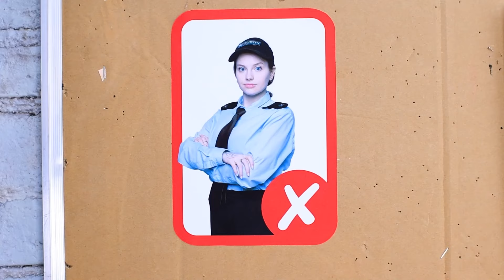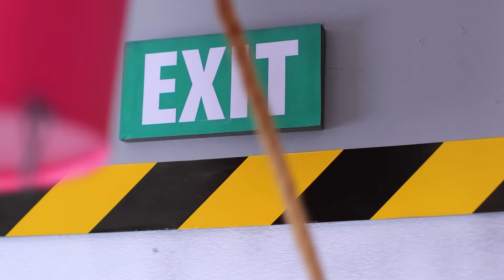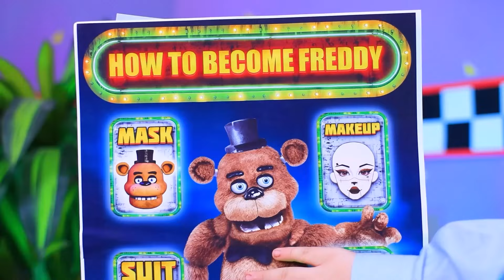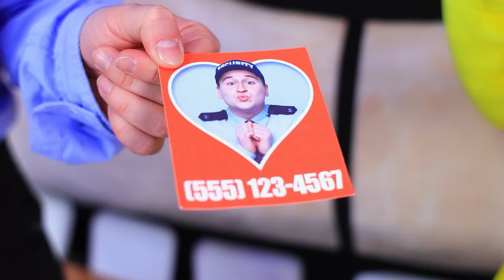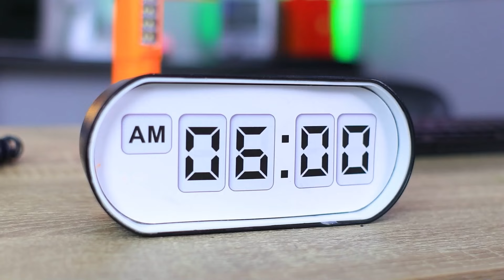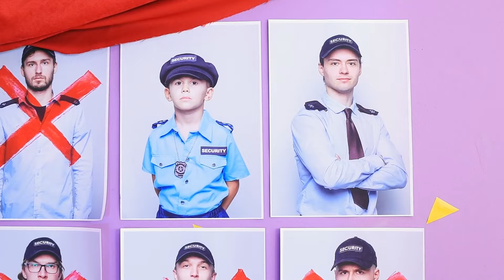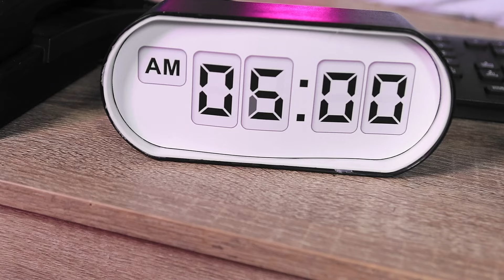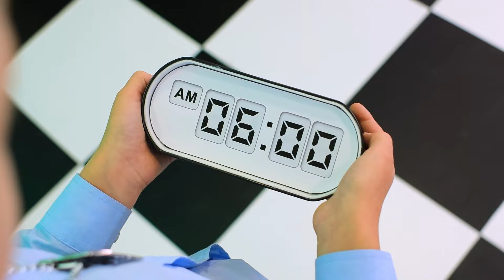Come Diventare Chica! FNaF MakeOver - Estremo! Five Nights at Freddy's in Prigione!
La Storia d'Amore di Secret Chica! Trasformazione della Prigione da Guardia Giurata a Chica!